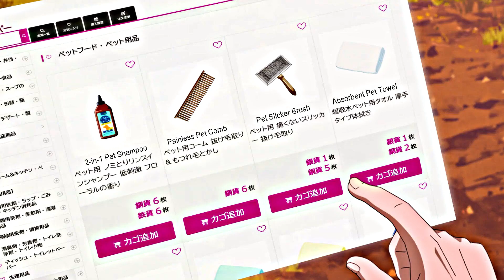How to wash your Fenrir - Tondemo Skill de Isekai Hōrō Meshi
Title - Campfire Cooking in Another World with My Absurd Skill (Scene from Ep - 12)
Alt Title - Tondemo Skill de Isekai Hōrō Meshi

Fel went hunting but comes back with dirt everywhere, he can't have his meal without getting a good wash!